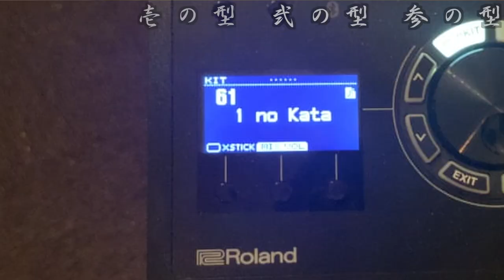【鬼滅の刃】柱全員と炭治郎の声が出るドラムで紅蓮華/Lisa【叩いてみた】 [Demon Slayer Kimetsu no Yaiba]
鬼滅の刃完結ありがとう。炭治郎たちの声を電子ドラムに入れて叩いてたら楽しくなってしまい その後アニメーションも当てはめてしまいました。全集中で編集しました。

・元ネタ
にのまいさんのチャンネル